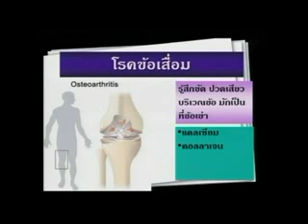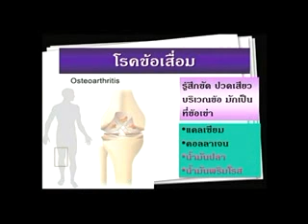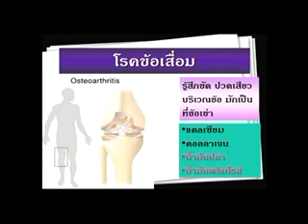ข้อเข่าเสื่อม.mp4